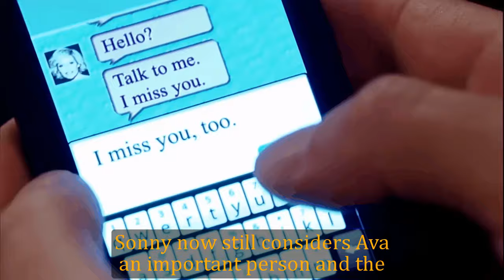General Hospital Shocking Spoilers Ava's stupid orders, the plan is exposed